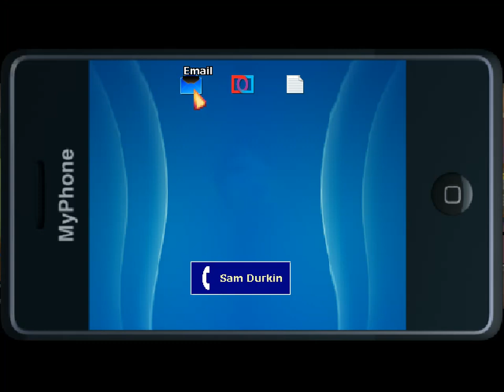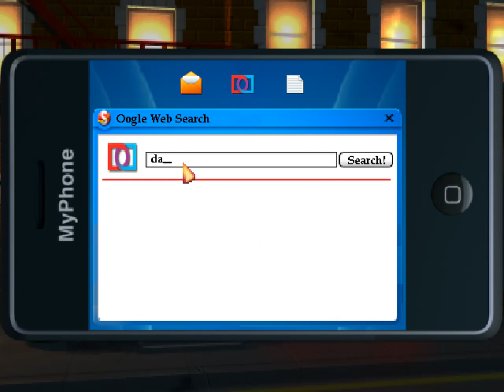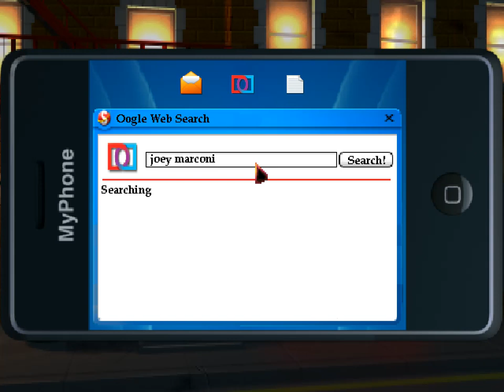Let's Play "The Blackwell Deception" Part 06 - Connections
Let's play the fourth of the Blackwell adventure games from Wadjet Eye Games, "The Blackwell Deception"!

Lisa and Joey both knew the old man at the nursing home! The coincidences are piling up.